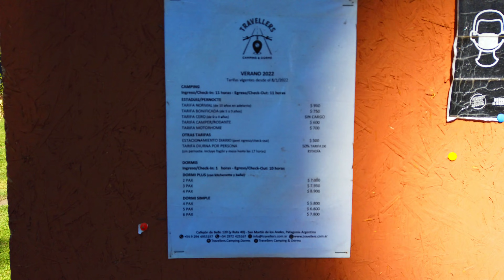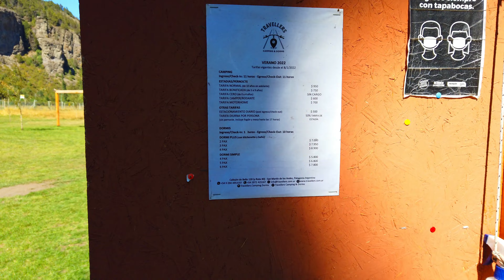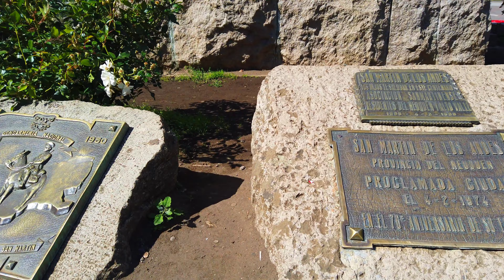Tour por San Martin de los Andes | Lago Lacar | Dica de Camping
No vídeo de hoje mostramos nossa chegada a San Martín de los Andes, o fim da rota dos sete lagos. Mostramos o Camping Travellers que ficamos alguns dias, muito novo, com uma vista bonita das montanhas e perto do centro da cidade.

Fomos conhecer alguns mirantes nos arredores de San Martín de los Andes, depois mostramos como é o centro e a rua principal, com suas belas praças e muitas lojas. A cidade estava bem movimentada nesta época, e com um bom clima para passear, inclusive à noite.

Terminamos o episódio em frente ao lago Lácar, numa prainha muito bonita, com sol, porém bastante vento. Não deu pra arriscar um mergulho. Agora, sairemos desta parte mais verde da patagônia argentina, e retornaremos à ruta 40 em direção a Las Lajas, onde teremos uma mudança de percurso. Aguardem o próximo capítulo.

Por enquanto, é isso. Curtam, compartilhem, e se tiverem alguma dúvida podem deixar aqui nos comentários que responderemos assim que puder. Até a próxima!

ÍNDICE:
00:00 – Chegada e tour pelo Camping Travellers
05:33 – Indo até o mirante Bandurrias
07:00 – Mirante Arrayanes
07:23 – Tour pelo centro de San Martin de los Andes
12:01 – Finalização na prainha do Lago Lacar

ADICIONAIS
Se, além de assistir nossos vídeos, você quiser contribuir com o nosso projeto, ficaremos muitíssimo agradecidos. Seguem alternativas:
Bitcoin BTC - 1EWjhaaCyrYU9KuTdYyfb8QcxX7664AA3Q